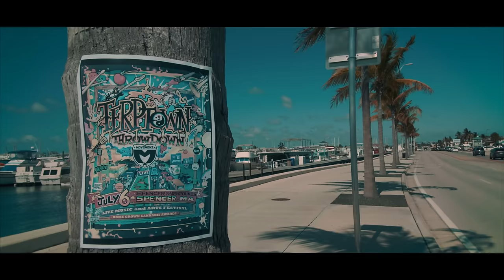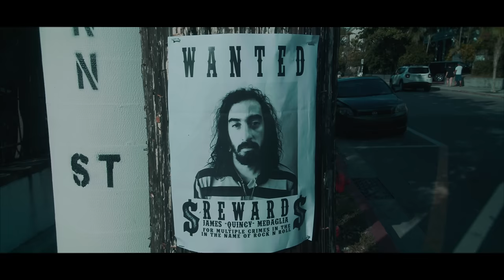Joe Samba - The Answer [OFFICIAL MUSIC VIDEO]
Special Thanks:

Terptown Throwdown
The Hardy Consultants
Revelry Studios
The Quins
Apis Mercantile
Nectar Sunglasses
Tropical Vibes Cones & Bowls
Tree House/The Green Room
Shogun Tattoo